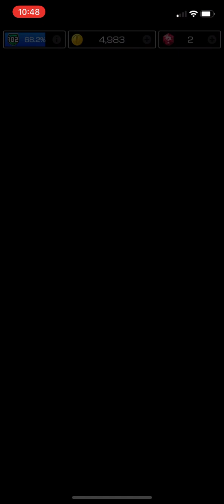Sunset Tour “Peach Cup” - Mario Kart Tour